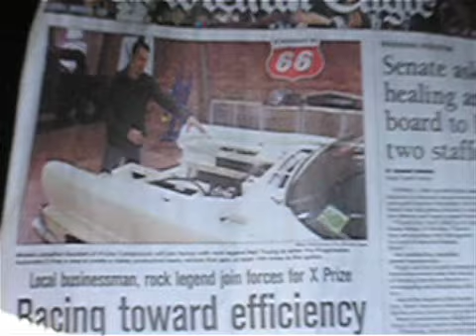Johnathan Goodwin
Johnathan goes dumpster diving in a recycling bin.. in search of a headline.